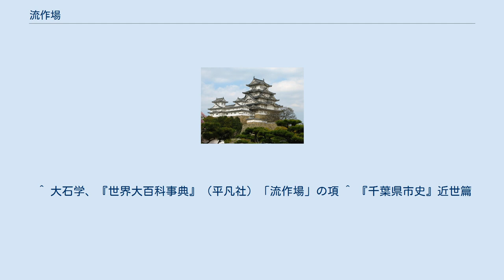流作場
一般的な河川堤防の断面図。
 1.計画高水位 (HWL) 2.低水路 3.高水敷（河川敷）　4.表法 5.表小段 6.天端 7.裏法 8.裏小段 9.犬走り 10.低水護岸 11.堤外地 12.堤防敷 13.堤内地 14.河川区域 流作場（りゅうさくば）は、湖沼や河川の沿岸にある、堤外の新田。
 堤防から見て水の流れている側の土地を堤外地という。
水量の少ないときには水につかっていないが、水量が増えると水面下になる。
新田とは、いわゆる田んぼばかりでなく、畑その他の耕作地を含む呼称である。
 堤外地は湖沼や河川の近くの湿地であるため、通常の農地と違い、降水が多い年には作付・収穫が難しく、旱魃の年の方が収穫量が多いという土地である。
そのため生産力が非常に不安定で、検地の際には正式な耕地として「高」を決めて石盛をつけるようなことはせず、反別だけを測って、諸役は賦課せず、年貢のみを納めさせた。
そのような土地柄のため、江戸時代前期は「原地（はらち）」・「秣場（まぐさば）」として本田畑の肥料の供給地・入会地（共有地）として扱われ、各村の所持分の境界線も不分明なことが多かった。
 享保の改革後期、関東地方の流作場の開発が勘定奉行の神尾春央や勘定組頭の堀江芳極によって推進された。
これは年貢増徴策の一環で、本来は入会地である河川敷を、耕地として開発して年貢を徴収しようとする方針であった。
享保7年（1722年）9月に出された「各私領地の領有権は、検地によって高に結ばれた土地だけで、それ以外は幕府の土地である」という法令を元にした政策で、改革後期を主導した老中・松平乗邑による幕府の直接支配地を拡大しようとする目論見でもあった。
堀江による寛保元年（1741年）の「関東川々流作場検地之儀に付存寄申上候書付」では、関東地方の流作場は1万町歩になるという。
 松平乗邑体制による新田開発政策は、各私領地の領主である大名・旗本や現地の農民たちの抵抗に遭う。
流作場検地も、元文3年（1738年）8月、関宿藩（関宿城：現千葉県野田市）20町村の町村役人が、流作場から得られる肥料が減少することを理由に反対運動を行っている。
 ^ a b 大谷貞夫、『国史大辞典』第14巻、601頁。
 ^ 大辞林（小学館） ^ 木村礎、『国史大辞典』「新田開発」の項。
 ^ 大石学、『世界大百科事典』（平凡社）「流作場」の項 ^ 『千葉県市史』近世篇